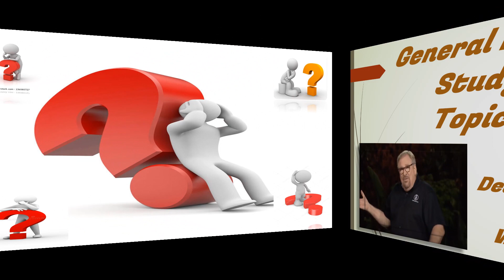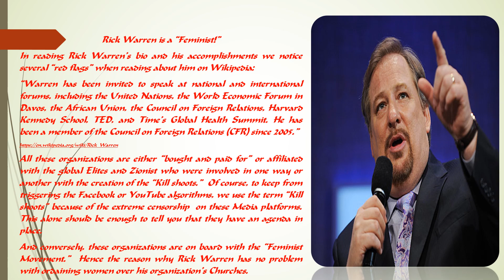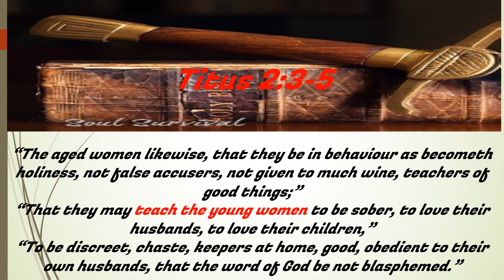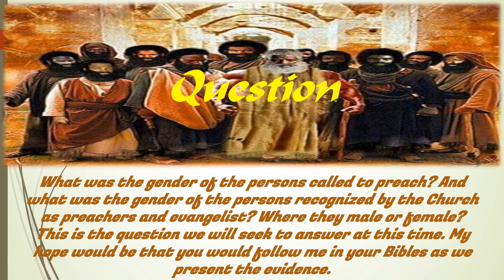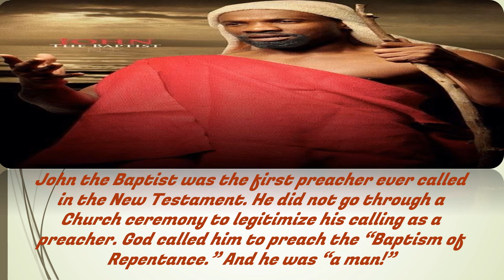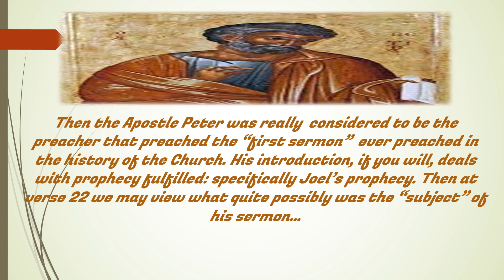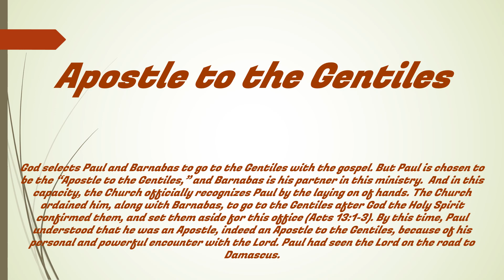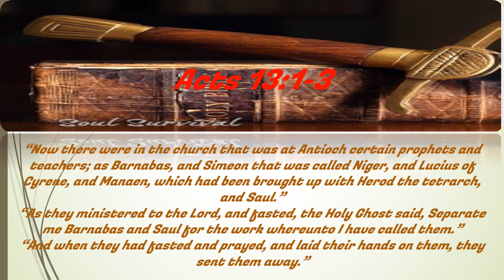5 Women In the Ministry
This series of videos deals with and answers the question weather the Bible teaches that women can teach, preach, and pastor New Testament Churches. My prayer would be that everyone that chose to view these videos will examine the biblical information objectively for themselves.